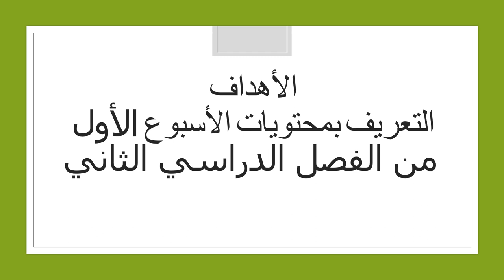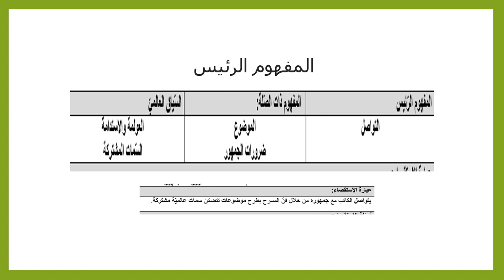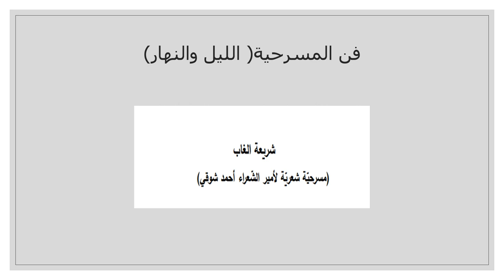الأسبوع الأول - اللغة والأدب - السنة الثانية - الفصل الدراسي الثاني - المعلمة بيان جابر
وصف الأسبوع الأول

يقوم الفيديو بالتعريف بالمادّة التي سنقوم بشرحها خلال الأسبوع الأول في الفصل الدراسي الثاني.